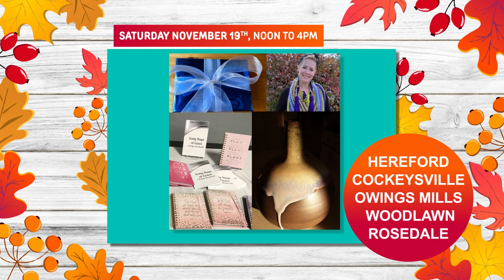Pop-Up Event Teaser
Get ahead of the Black Friday Rush! Shop Baltimore County Public Library’s Pop-Up Shop event Saturday, November 19th from noon until 4pm at the Hereford, Cockeysville, Owings Mills, Woodlawn and Rosedale branches.